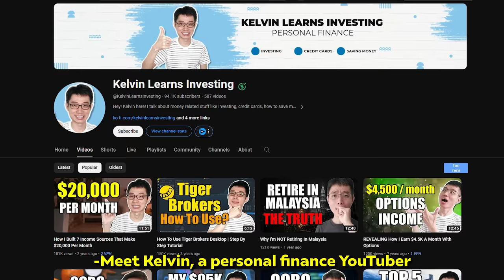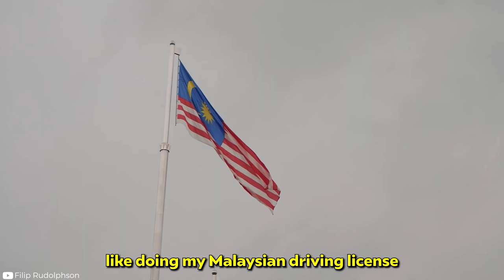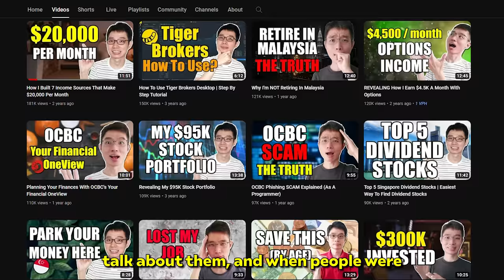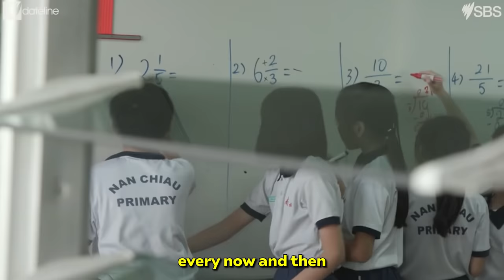He moved to Singapore for a better life | Kelvin Learns Investing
Join the early-bird list for my 12-month Side Hustle Youtube Mastery. BTW, Kelvin is currently enrolled in this program!

Meet Kelvin, a personal finance YouTuber. In 2007, he moved to Singapore from Malaysia, and just two years ago, he became a Singaporean citizen. Kelvin shared with me what it feels like to renounce Malaysian citizenship, how he left his corporate job to start earning 20K a month as a YouTuber, and his plans for early retirement. Enjoy!

TIMESTAMPS:
00:00 INTRO
00:29 Malaysia vs Singapore
02:52 Being Malaysian in Singapore
05:06 Hardworking culture in Singapore
07:14 How Kelvin started his YouTube channel
10:20 Returning to corporate work
10:51 Earnings from YouTube channel
14:20 Kelvin's expenses in Singapore
15:36 Why is Kelvin still stressed?
17:48 Lessons Kelvin learned after leaving his job